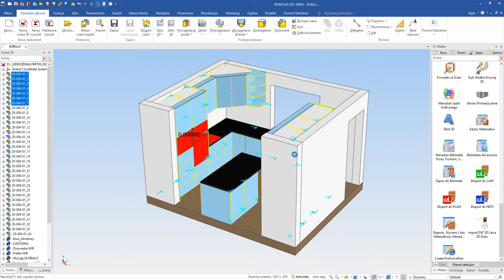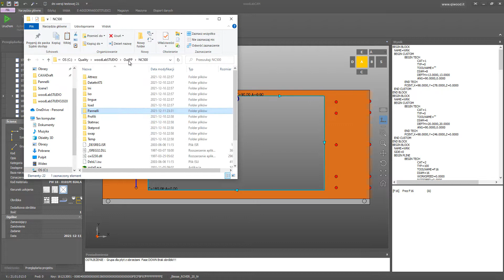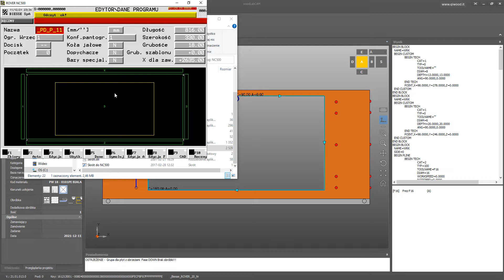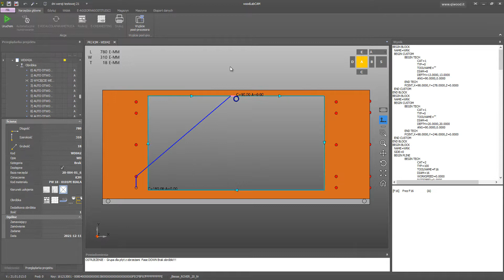BIESSE ROVER 20 NC500 POSTPROCESOR WOODLAB CAD/CAM - WORKFLOW .CID .PAN FILES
Program do projektowania mebli

BIESSE NC500 POSTPROCESOR WOODLAB CAD/CAM - WORKFLOW .CID .PAN FILES